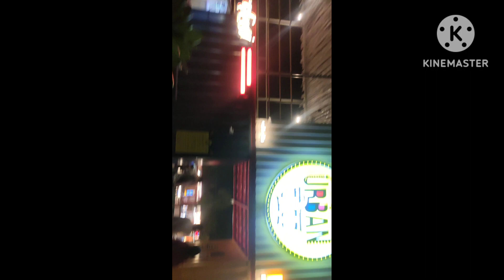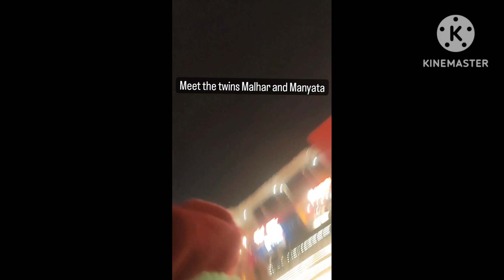Urban Chowk 🤗of Gujarat